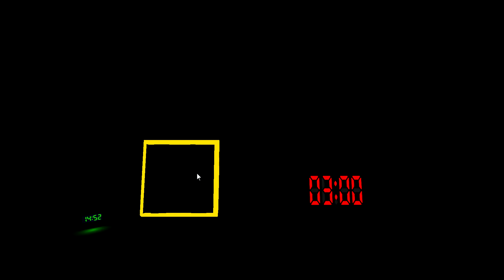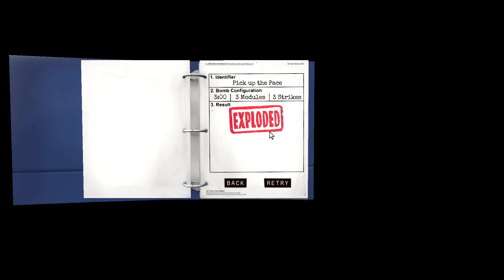Keep Talking & Nobody Explodes #4 Utter Failure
turned on so you know when I have a new (however infrequent) video!